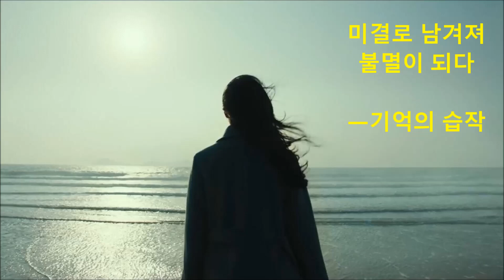영화 "헤어질결심" ㅡ '미결'로인해 '불멸'로 남다(마지막회)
@헤어질결심 결말

마지막 해준!의 울부짖는 소리
아니 한 남자의 울부짖는 소리는
모든 남자들의 기결로 완성되어져야만 하는 이성적 미학이다.

안나 카레니나의 죽음의 미학처럼
사랑의 복수는
버려진 것에 대한 증오(안나 카레니나)
버려질 것에 대한 두려움(서래)을 동시에 내포하는데

서래는 결국 모든 장치를
완벽하게 설정하고 죽음을 택한 것이다.

서래의 삶에 대한 정의는 사랑이다.
그냥 사는 것이 아니고.
오래 사는 것도 아니다...
삶의 목적은 사랑인 것이다.

그래서 그녀는
죽음을 통해 영원한
사랑을 완성하게 된다.
영원히 찾을 수 없는 방식으로
영원히 죽었는지조차 확인되지 않는 방식으로 해준의 기억속에 영원히.

우리는 예술에서
그것을 "사랑의 죽음"이라고 한다.
말러의 아다지에토와 더불어
바그너의 트리스탄과 이졸데를 들으며...